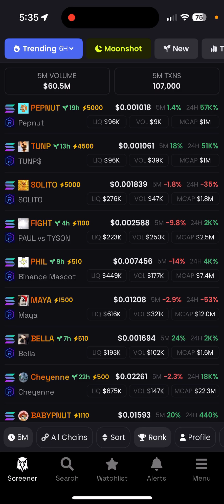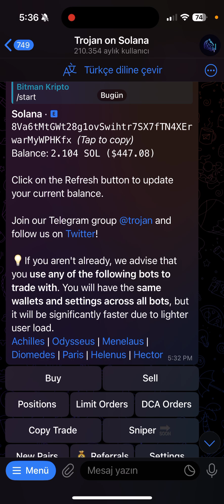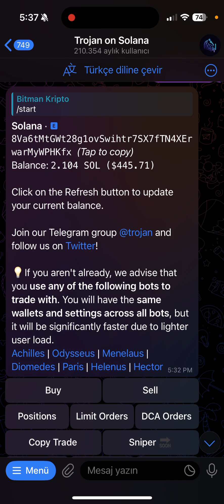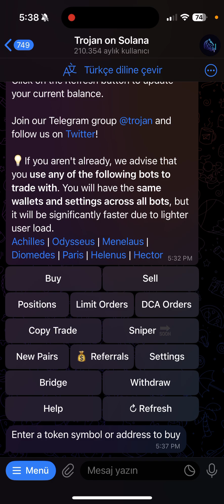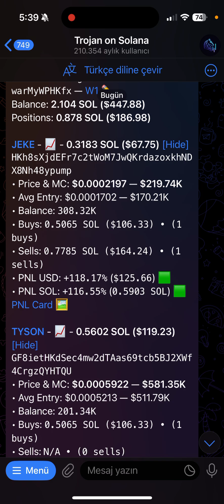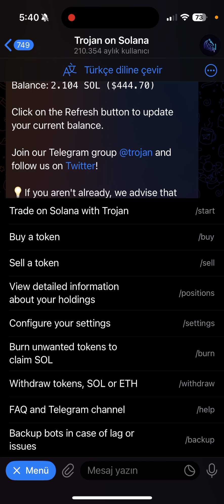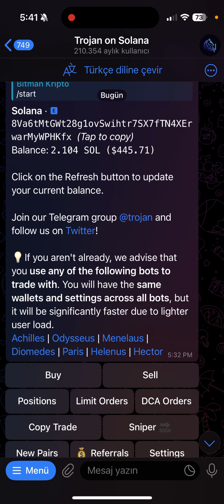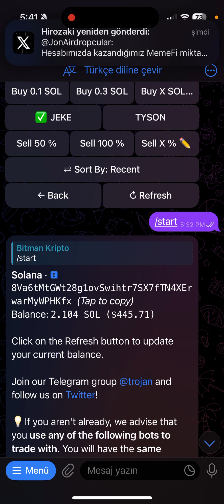TROJOAN ON SOLANA TELEGRAM BOTU NASIL KULLANILIR? - MOBİL KULLANIM (Tam Başlangıç Rehberi)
Bu videoda, solana'da meme coin ticareti yapmak için Trojan bot'u nasıl kuracağınızı ve kullanacağınızı gösteriyorum.